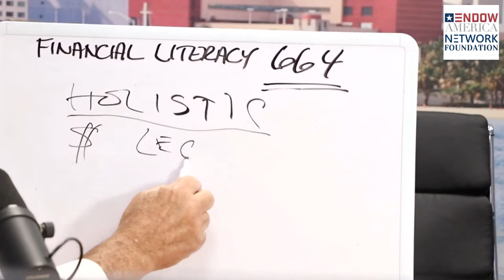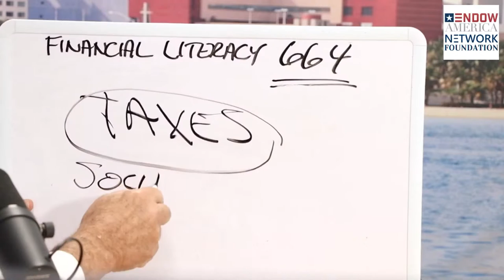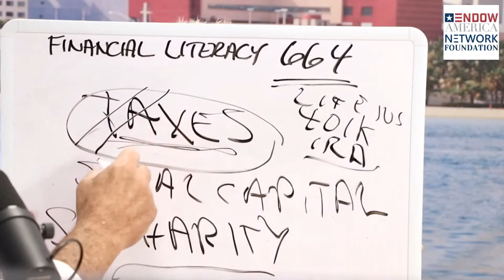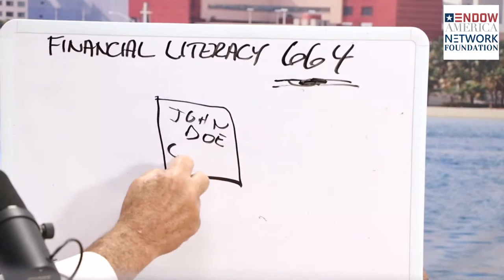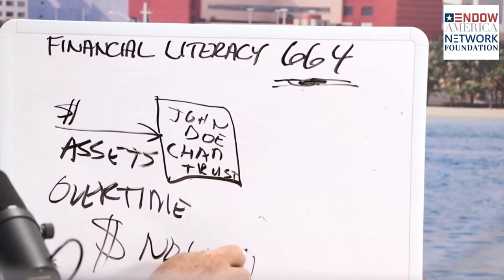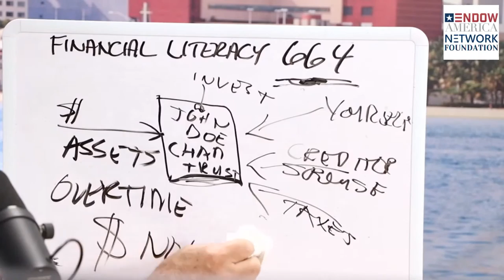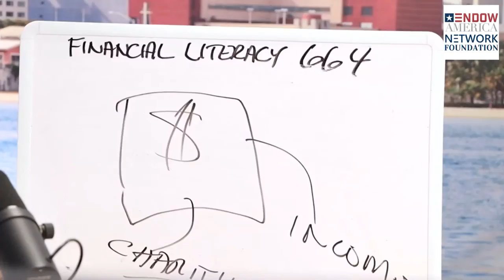Financial Literacy with John Pelletier on ROUTE 664